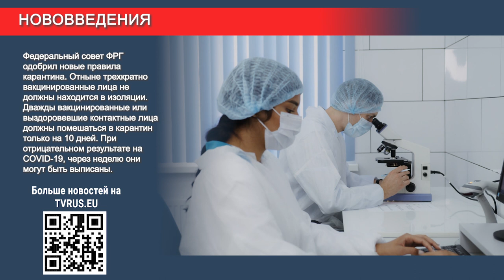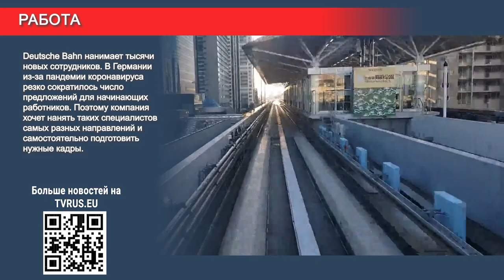19-летний немец взломал 25 машин Tesla, в ФРГ сократили срок действия статуса переболевшего COVID...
А ещё Германия снова внесла Австрию в список зон с высоким распространением коронавируса!

Новости со всей Германии каждый день на tvrus.eu